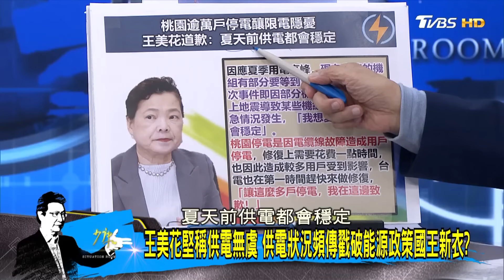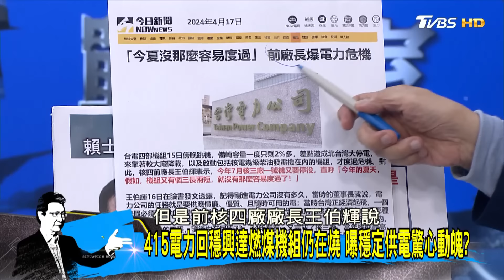【完整版下集】韓國瑜勸進選新北市長 李四川態度從鴨子划水轉趨正向？ 少康戰情室 20240417